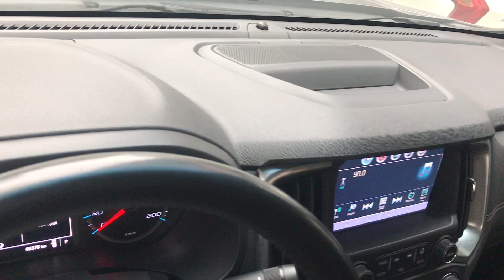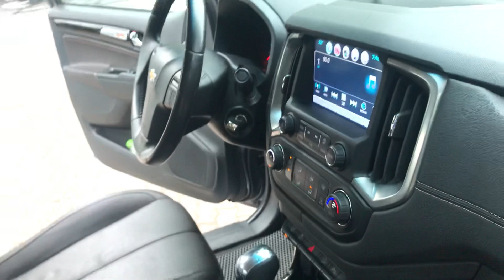Chevrolet Colorado Highcountry 2016, 2 cầu, mầu xám, lh: 0912239956, Kênh Xe Uy Tín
Xe đã được kiểm định và cam kết chất lượng bởi Đồng Lợi Ô Tô, không đâm đụng, không ngập nước. khách hàng có thể kiểm tra tại hãng hay bất kỳ đâu.
Sẵn sàng hỗ trợ các thủ tục vay vốn ngân hàng 70%, nhanh chóng, thuận tiện, linh hoạt.
Trân trọng phục vụ quý khách!